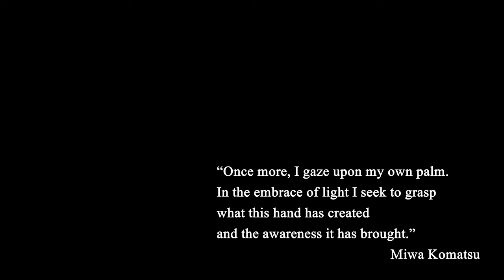Sense of Sacredness (Miwa Komatsu Live Painting Dedication to the Two Sacred Sea Sites)